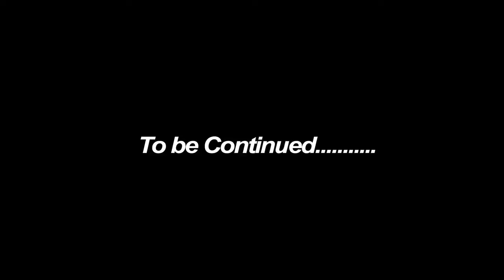PAPI BALA KODA | NEW SANTALI COMEDY FILM | EPISODE 1 | SURENDERA TUDU | RUPALI TUDU | RAJ SHAW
ARTIST - SURENDRA TUDU, RUPALI TUDU, JOJO, HITAM HANSDAH |
STORY - SONA RAM HEMBRAM |
DIRECTION - SURENDRA TUDU |
DOP - RAJEEV PRASAD |
PRODUCER - HARIHAR PRASAD |